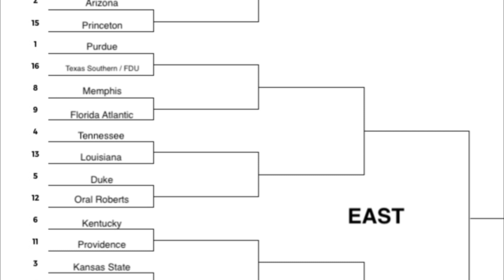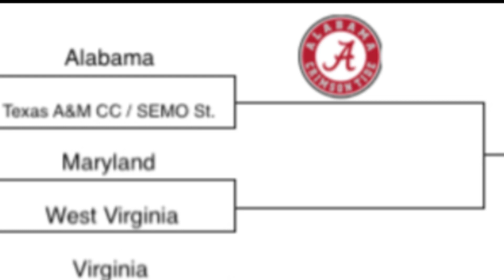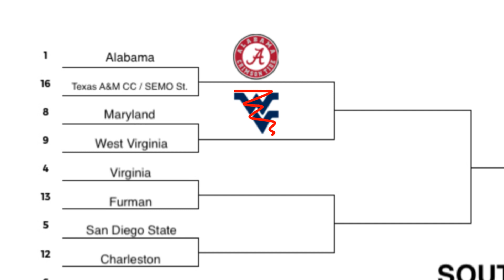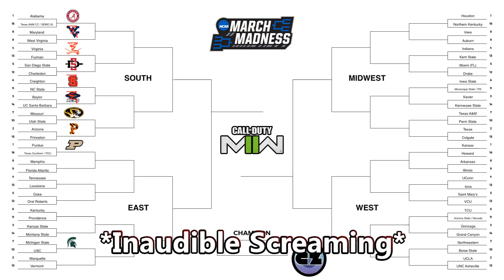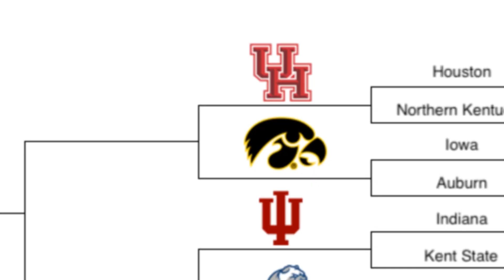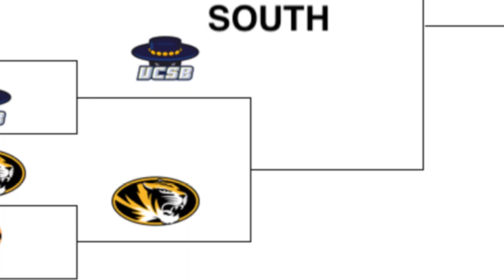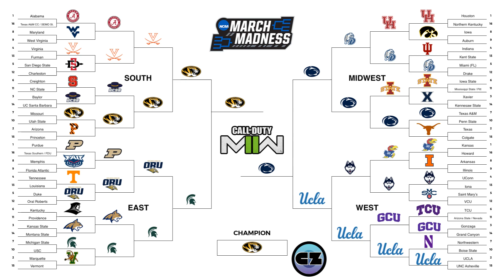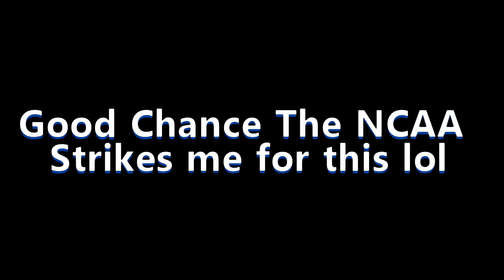WE FILLED OUT A BRACKET WITH CALL OF DUTY - March Madness Bracket filled using Search and Destroy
This took a long ahhh time to put together. I am aware that we are trash at search but it was still fun making it. Please don't hurt me NCAA